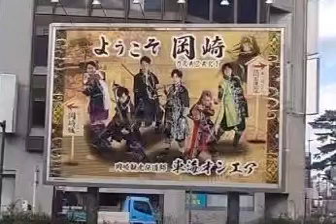ようこそ！岡崎 東海オンエア【ゆかりん】